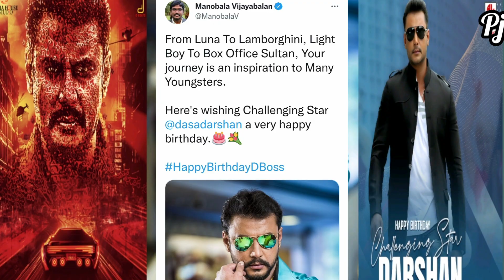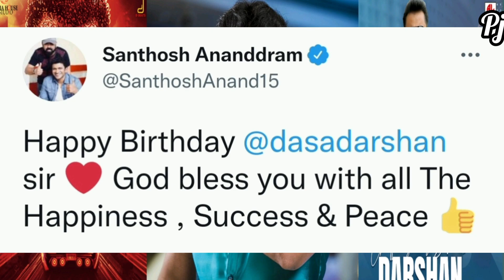Celebrity birthday wishes kannada star Darshan